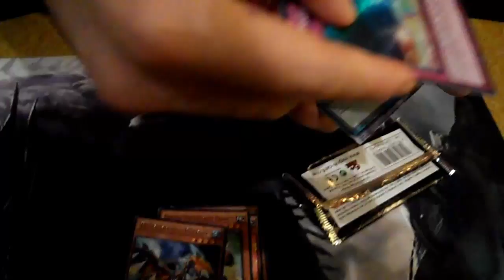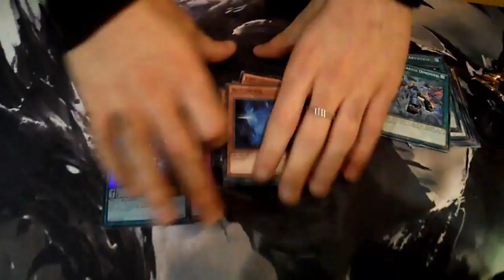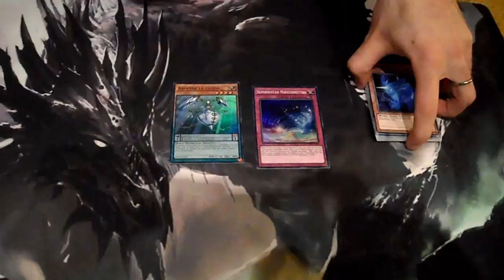Apertura 2 Pack Distruttori dell'Ombra ITA (BOSH) - LA SOLITA FORTUNA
Basta soldi per le Opening questo mese (forse), vorrei semplicemente cercar di essere attivo il più possibile, ma è difficile... Un Mi Piace e un commento per il supporto morale, *Sad Destiny/Stardust*